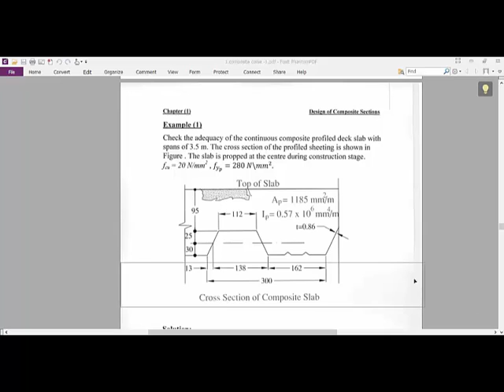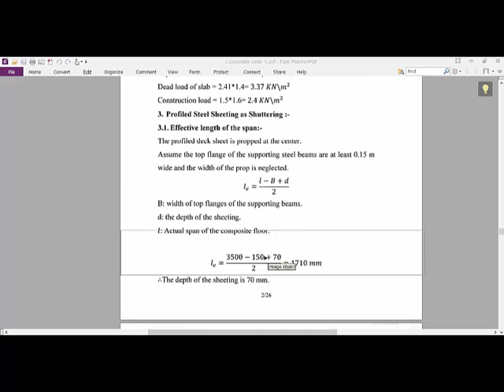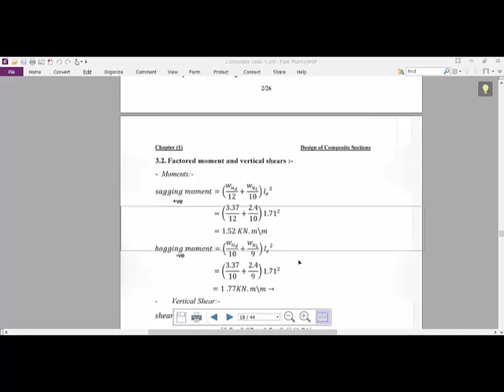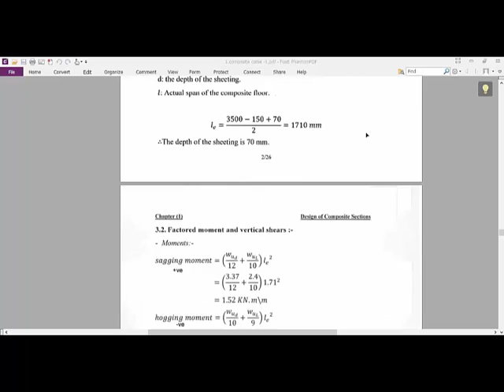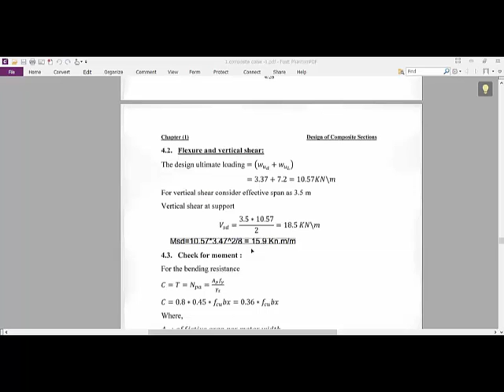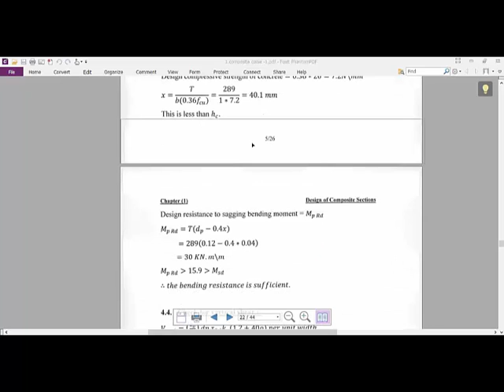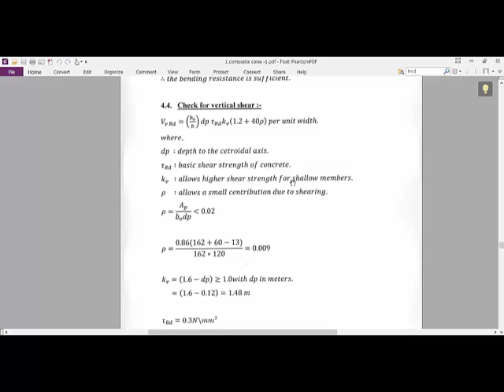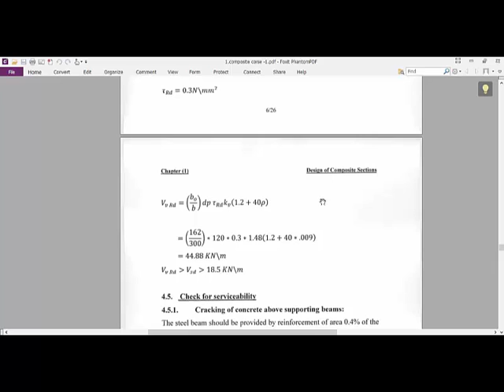Design Of Composite Slab- Eng/Osama Gomaa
Design of Composite slab
4th Grade Civil Department - Menofia University 2017